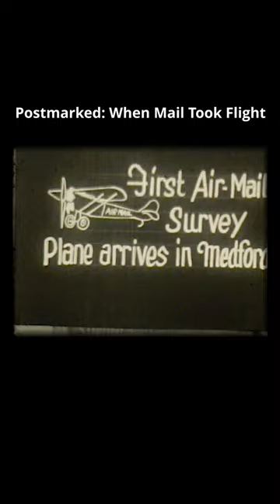Medford's got mail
In 1926, Oregon’s first batch of airmail arrived in Medford. This historic event helped pave the way for a still-young industry to take flight. Head to our channel to watch the full documentary.